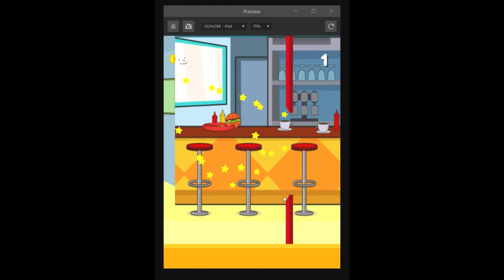Burger Dunk: Trailer Two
New trailer for Burger Dunk, our upcoming sports arcade game coming to PC and mobile soon. Dunk the burger balls through the hoops to get as many coins as possible. Avoid the traps and beat your high score!